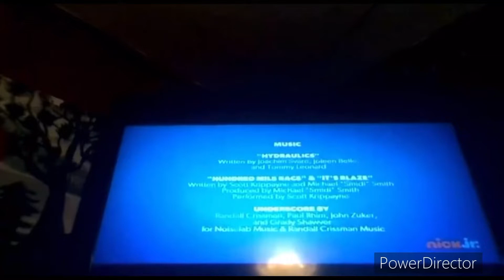DHX Media/Nickelodeon Productions (2016/2021, PAL)